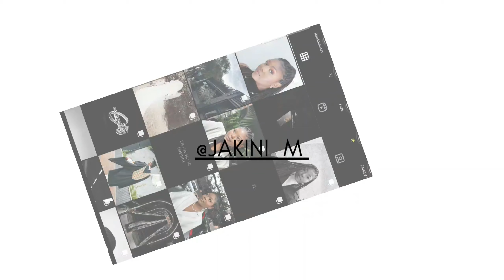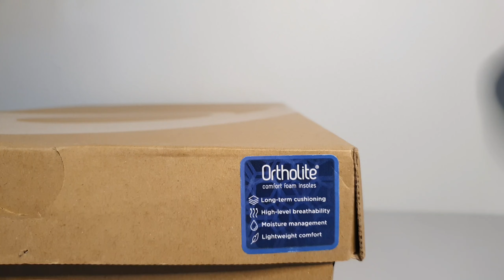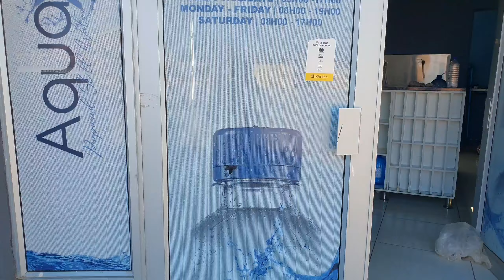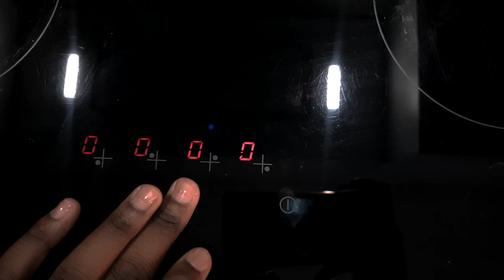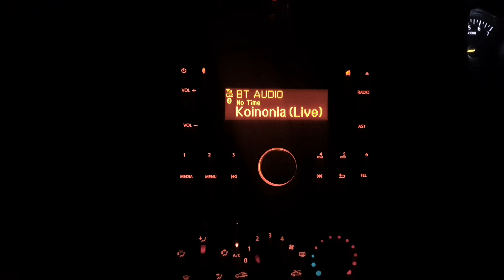Episode 1| Last day in Limpopo| Errands|Asics Unboxing and more....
Avuxeni 🤍
Happy to have you here 🤍🥺
Hope you loved this episode🤍

XOXO 🤍